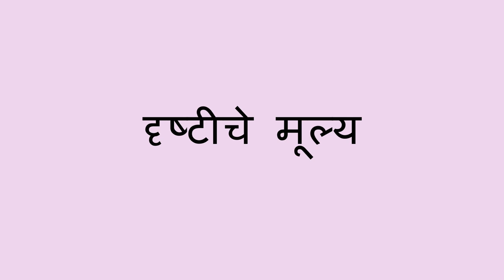दृष्टीचा अर्थ - The Sense of Sight (Marathi)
तुम्ही एखाद्या मुलाला दृष्टीची जाणीव  शिकण्यासाठी चित्रकलेची क्रिया वापरू शकता.  त्यासाठी तुम्हाला डोळ्यावर बांधायला एक पट्टी लागेल किंवा तुम्ही त्याला चित्र काढताना डोळे बंद करायला सांगू शकता.  ते मूल डोळे बंद करून चित्र काढण्याचा प्रयत्न  करेल, व नंतर डोळे उघडे ठेवून  पुन्हा काढेल.

टीच फॉर लाईफ हि एक जागतिक चळवळ आहे ज्यात ज्ञानाच्या देवाणघेवाणाने मुलांना शिक्षण देण्यासाठी व जगात आशा निर्माण करण्यासाठी काम केल जातं.

Marathi translation by Manasi Kulkarni and Aditi Naik Prabhu. Narration by Kalyani Kulkarni.

You can help a child learn about the sense of sight with this drawing activity. You will need a blindfold, or you can ask the child to keep their eyes closed while they draw. The child tries to draw a picture of themselves without being able to see, and then again with their eyes open.